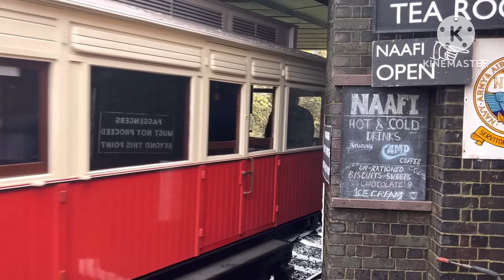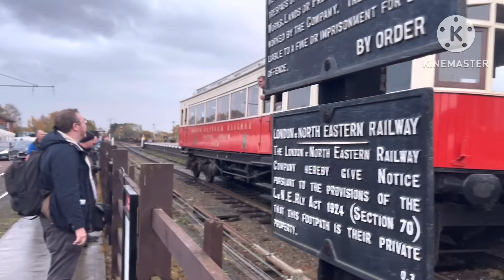Great Central Railway - Last Hurrah Gala 2023 (18/11/23)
Resident Locomotives:
GWR Modified Hall – 6990 “Witherslack Hall”
BR 9F – 92214
BR Standard Class 5 – 73156
LMS 8F – 48305
BR Standard Class 2 – 78019
BR Class 37 – D6700

Visiting Locomotives:
BR Lightweight Railcar – Iris
NER Electric Railcar – 3170

HIGHLIGHTS
- PRESERVATION FIRST:- Splitbox BR Green Class 37 operating with Diesel Brake Tender
- NER Electric Railcar

Chapters:
0:00 – Intro
0:08 – Aviemore & Porter Steam Roller
0:17 – 92214 arrives at Quorn
1:16 – 92214 departs from Quorn
2:03 – 6990 departs from Quorn Yard
2:38 – Iris arrives at Quorn
2:57 – 73156 arrives & departs at Quorn with the Van Goods
4:35 – 6990 wrong roads with the van goods back to Loughborough
6:11 – 78019 arrives at Quorn
7:31 – 73156 takes part in footplate visits at Quorn
7:34 – 78019 departs from Quorn
8:07 – 3170 departs from Quorn
8:55 – D6700 + Diesel Brake Tender take part in cab visits
9:22 – 92214 arrives at Quorn
10:08 – 6990 departs from Quorn
11:22 – 3170 departs from Quorn
12:34 – D6700 + Diesel Brake Tender departs from Quorn Yard
14:40 – D6700 wrong roads at Quorn
15:57 – 78019 wrong roads through Quorn Light Engine
16:36 – 3170 arrives at Quorn
17:37 – 3170 departs from Quorn
18:42 – 48305 passes Quorn with the Van Goods
19:41 – Iris arrives at Quorn
20:17 – Iris departs from Quorn horns blaring
21:02 – 92214 arrives at Quorn
21:55 – Thanks for Watching